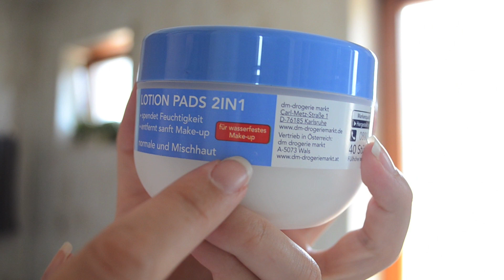MM #28: MASCARA TEST - Catrice "The Giant" Waterproof Mascara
LASST MIR EUER FEEDBACK DA WIE EUCH DER TEST GEFALLEN HAT!
Ab dem 27.07 bin ich im Urlaub :)

Ich trage im Video:
Haarband: Geschenk
Oberteil: H&M
Lippenstift: Catrice "Hip Trip" LE (C02 wheels on fire)

Ihr wollt noch mehr Kontakt mit mir? Dann schaut doch mal hier vorbei:

Kamera: Nikon D5100
Schnittprogramm: iMovie

xxx Marie